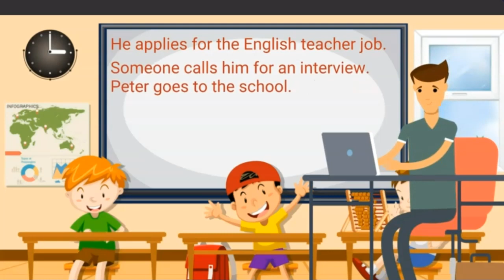English for Beginners - Angela and Peter Part 2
Vocabulary building: Identifying and learning new words

Expanding your vocabulary is essential when learning a new language, and reading short stories is a great way to do this. While reading, you may come across unfamiliar words that you can identify and learn. One method of identifying new words is by using context clues. By paying close attention to the surrounding text, you may be able to infer the meaning of an unknown word.

Once you have identified a new word, it's time to learn it. Some effective methods for learning new vocabulary include writing down the word and its definition in a notebook or flashcard, creating associations with other words or images to help remember the meaning, and using the word in conversation or written communication. It's also helpful to review newly learned words regularly to reinforce them in your memory.

Incorporating short stories into your English language learning journey provides an enjoyable way of building your vocabulary while also improving your comprehension skills. By continually exposing yourself to new words and practicing their use, eventually incorporating them into everyday conversation becomes easier and more natural.

Grammar practice: Analyzing sentence structures

Analyzing sentence structures is a crucial aspect of mastering grammar in English. It involves breaking down sentences into their various components, such as subject, verb, object, adjectives, adverbs, and prepositions. By doing this, students can identify the function of each word in the sentence and how they work together to create meaning.

Short stories are an excellent tool for practicing sentence analysis. Students can select short passages from a story and examine the structure of each sentence within it. They can ask themselves questions such as: What is the subject? What is the verb? Is there an object? Are there any modifiers or phrases?

In conclusion, analyzing sentence structures through short stories is an effective way to improve grammar skills in English learners. It allows them to break down complex sentences and understand how they are constructed while also enhancing their writing abilities. With dedication and consistent practice, students can become proficient at analyzing sentence structures and use that knowledge to become better writers overall.